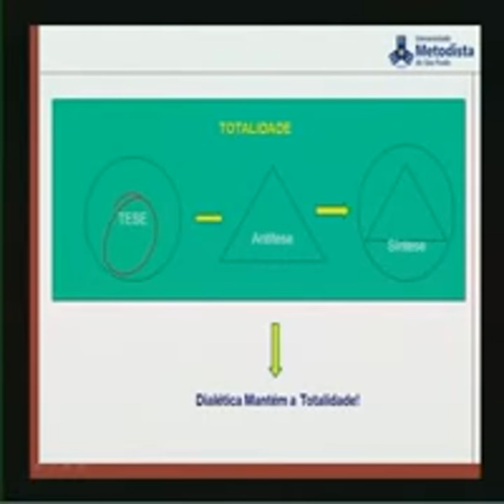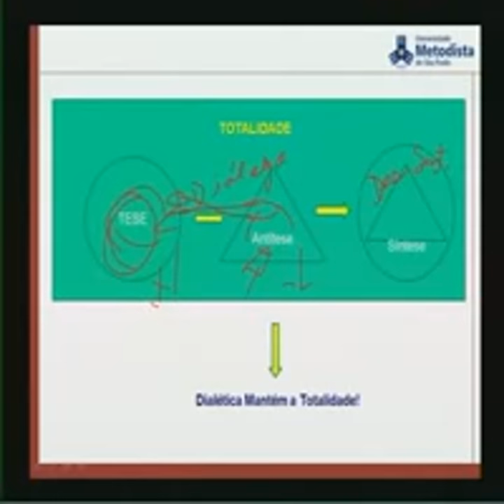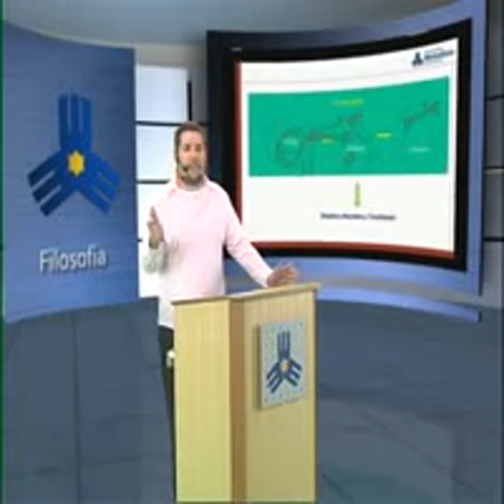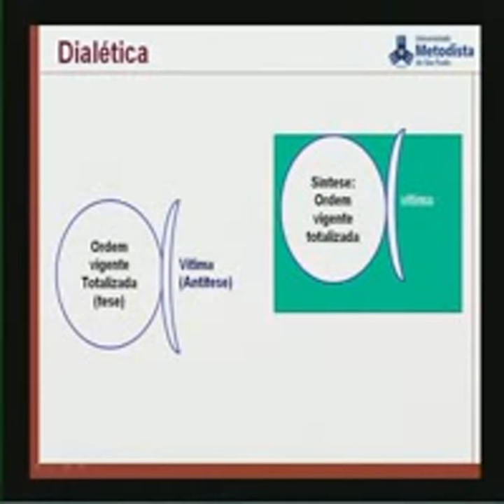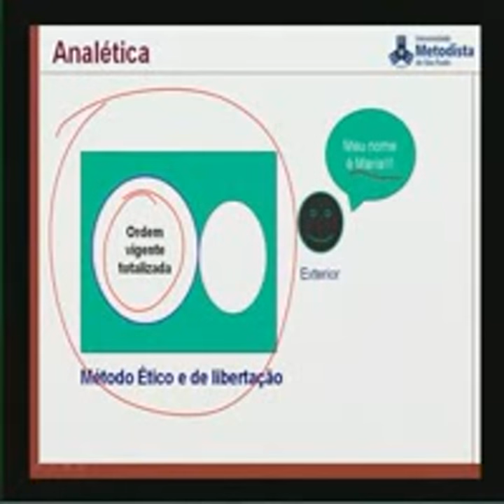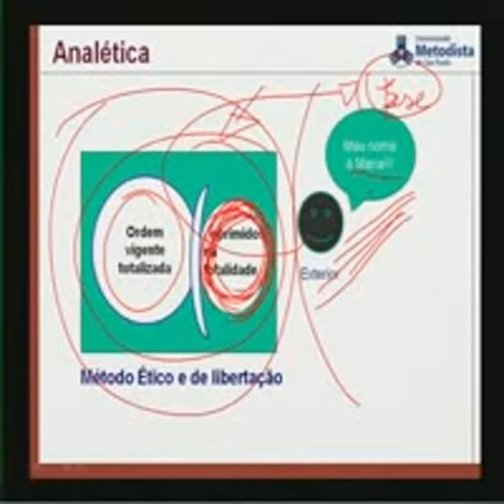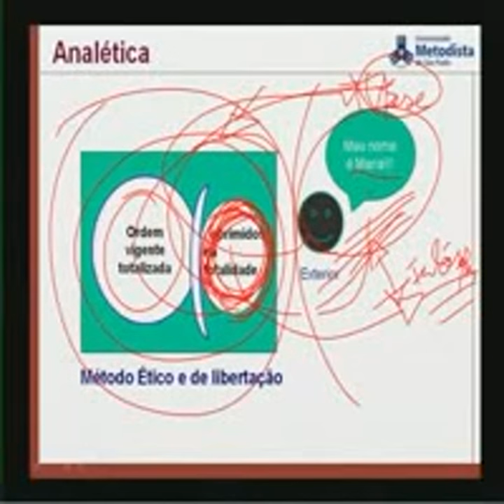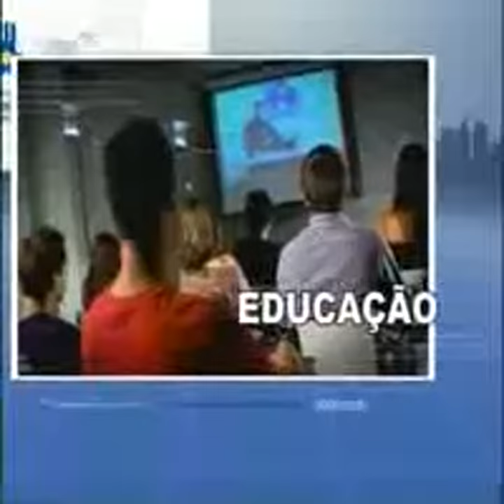Filosofar e Educar em Terras colonizadas: caminhos de libertação: o método Analético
Uma síntese sobre o método analético.